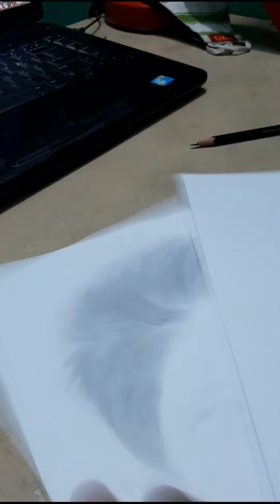Art Progress and Music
A short video of latest Art project hyperlapse mix with instrumental music.